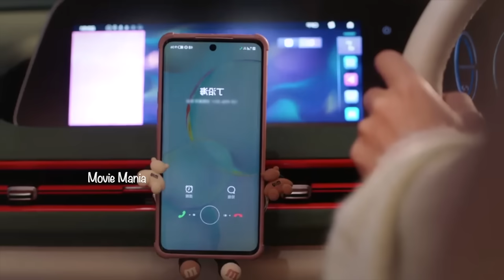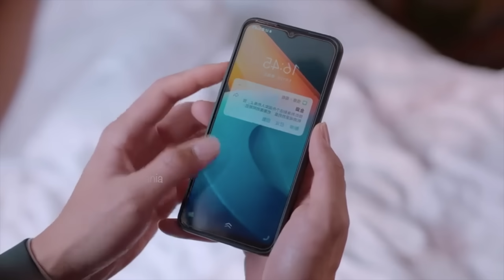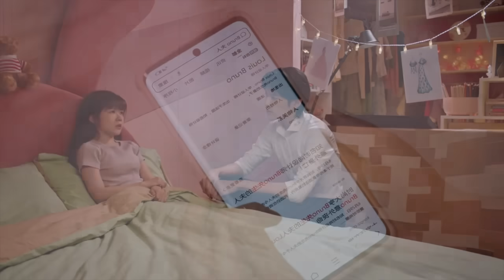Golden house hidden love Malayalam explanation 🔟 ❤️Fantasy👻comedy😂 Drama Malayalam